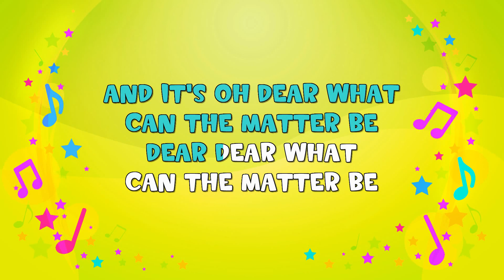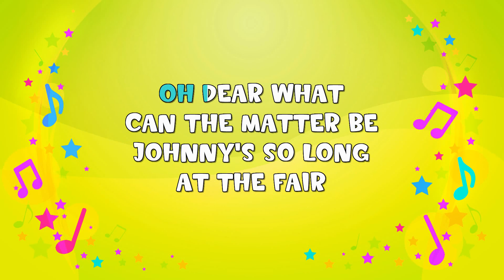Oh Dear! What Can The Matter Be Karaoke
Songs stories fun and games. This video is Oh Dear! What Can The Matter Be Karaoke.